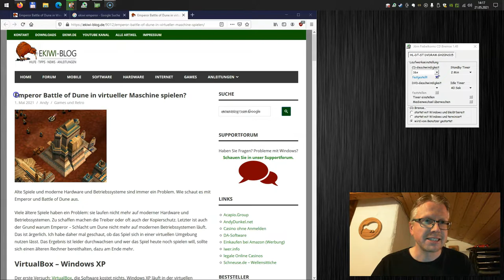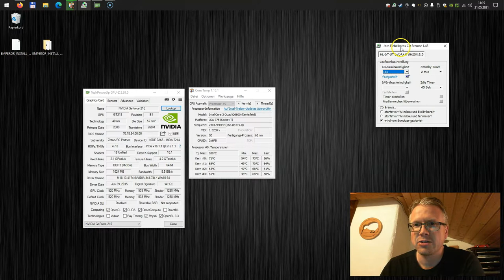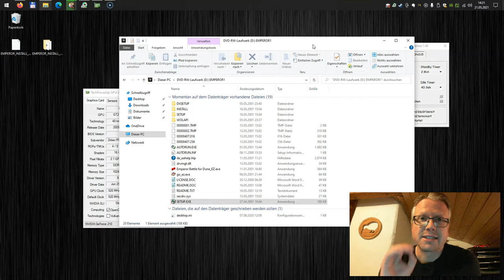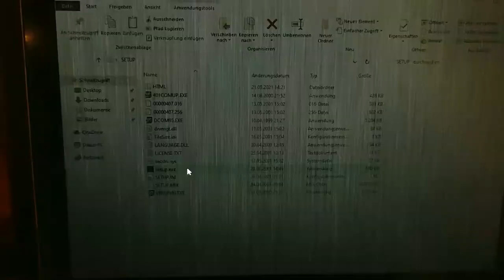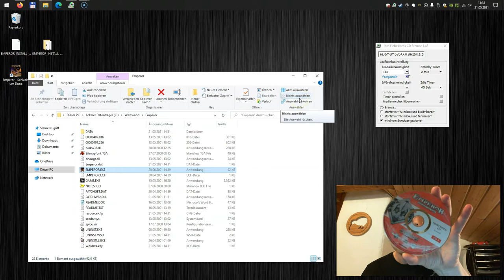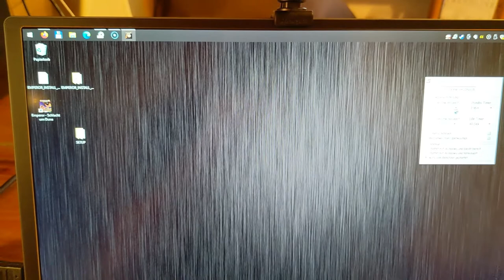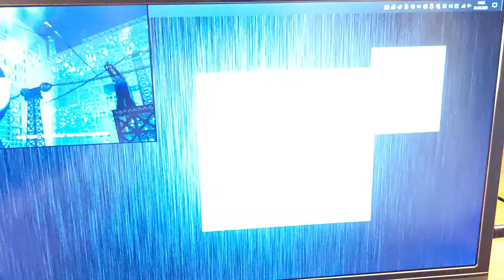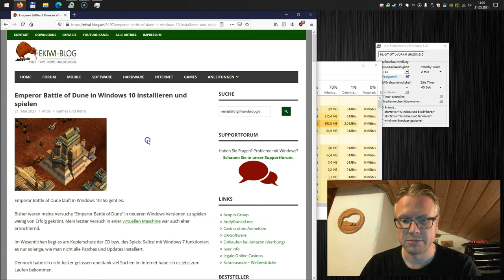Emperor Battle of Dune in Windows 10 und Windows 11 installieren und spielen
Emperor Battle of Dune läuft in Windows 10 und Windows 11!
Bisher waren meine Versuche “Emperor Battle of Dune” in neueren Windows Versionen zu spielen wenig von Erfolg gekrönt. Mein letzter Versuch in einer virtuellen Maschine war auch eher ernüchternd.
Im Wesentlichen liegt es am Kopierschutz der CD bzw. des Spiels. Selbst mit Windows 7 funktioniert es nur solange, wie man nicht alle Patches und Updates installiert.
Dennoch habe ich nicht locker gelassen und dank viel Suchen im Internet habe ich es jetzt zum Laufen bekommen.